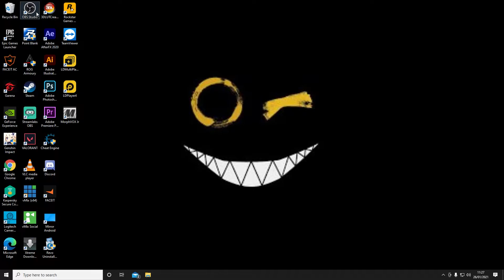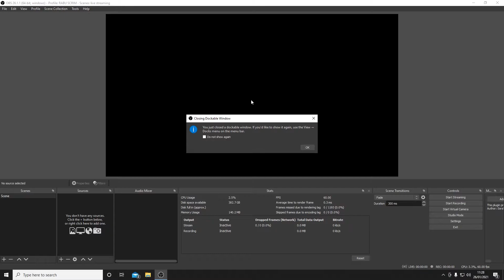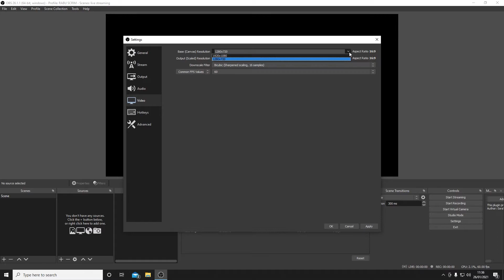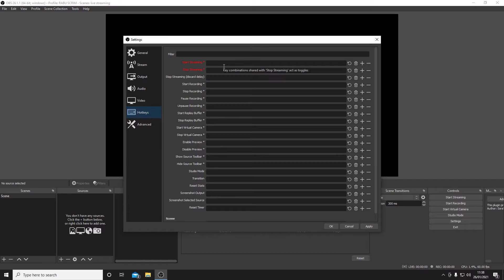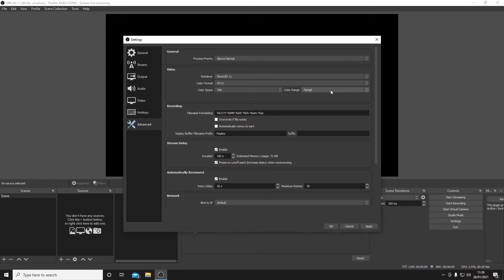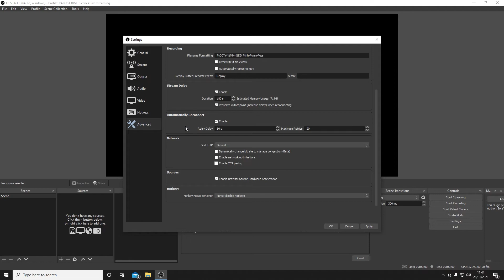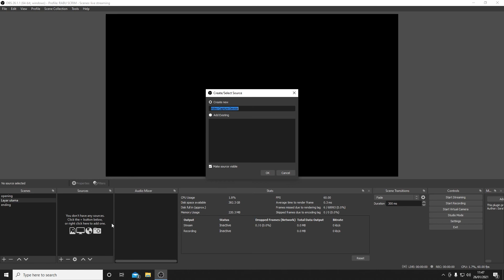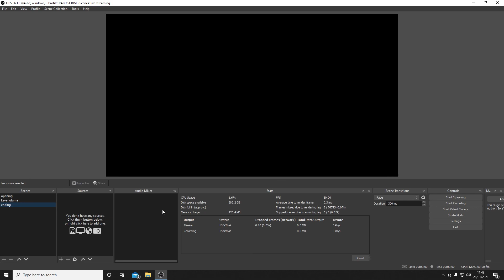CARA SETTING LIVE STREAMING OBS UNTUK PEMULA - BEST TUTORIAL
cara cepat setting obs bagi pemula yang ingin memulai live streaming di youtube atau pun media lainnya.